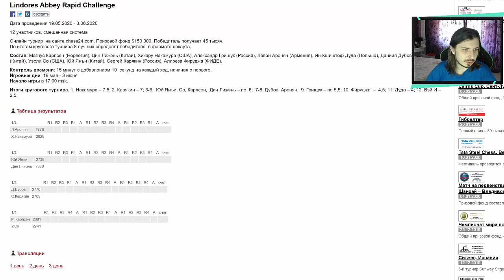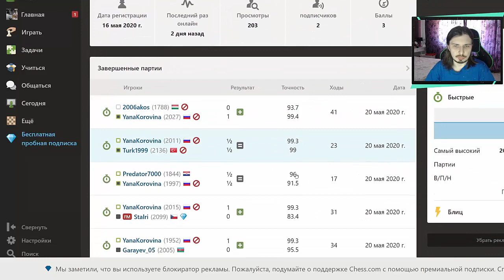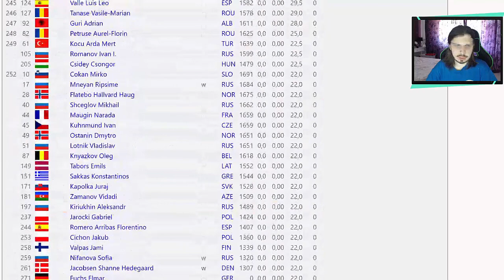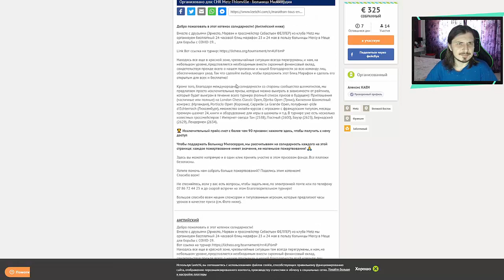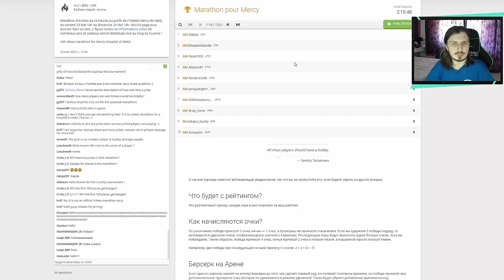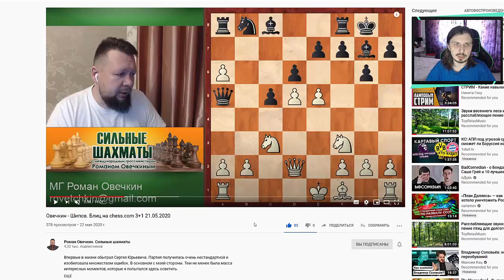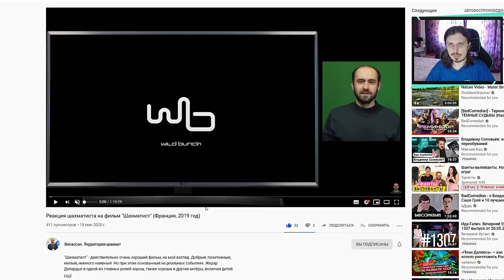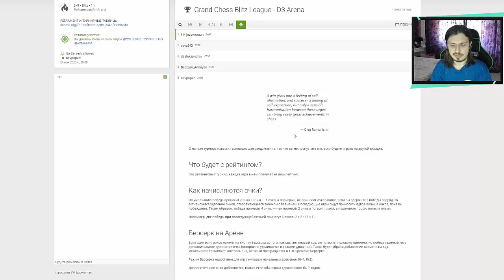Прощальный турнир Шувалова/читерство на чемпионате Европы/24 часовой марафон против сильных гроссов!